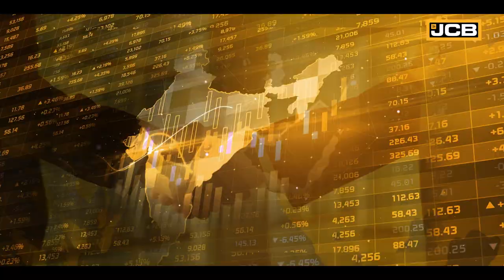JCB जेन्युइन पार्ट्स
JCB का  प्रदर्शन JCB के जेन्युइन पार्ट्स सुनिश्चित करते हैं , जो मशीन के परफॉरमेंस के साथ आपके व्यापार को भी आगे बढ़ाते हैं ।